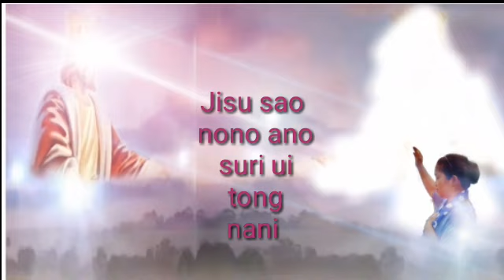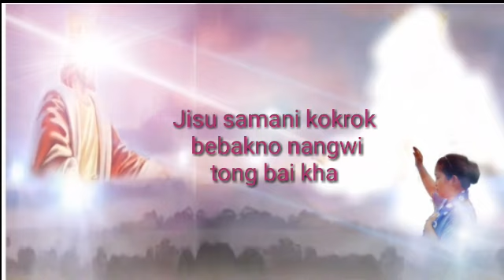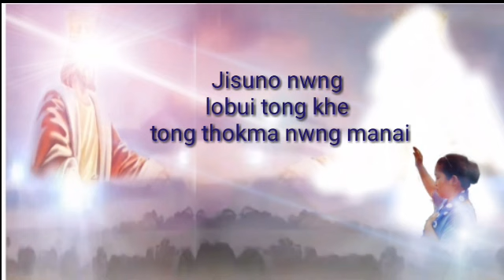Jisuni mungno khao tong khe l Kokborok gospel song